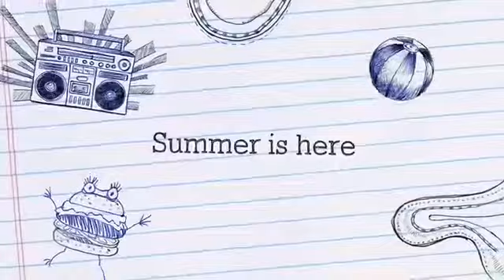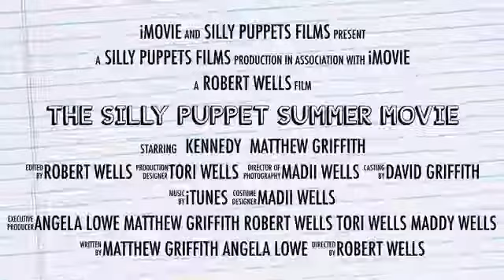The silly puppet summer movie imovie trailer